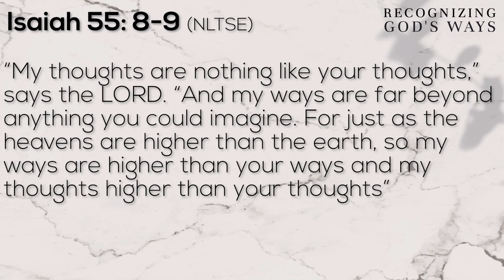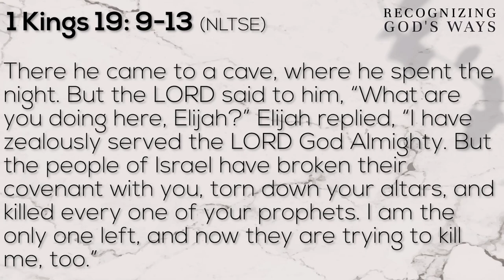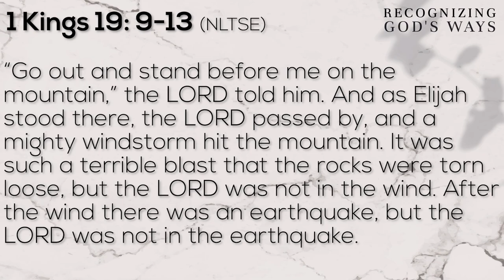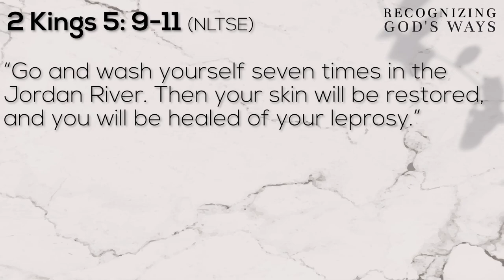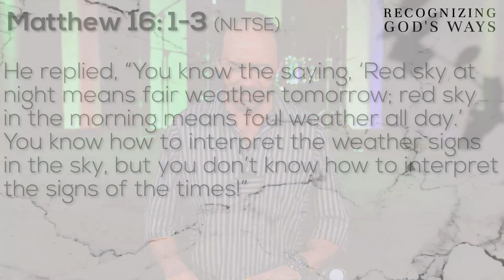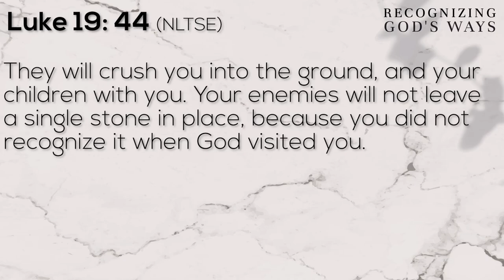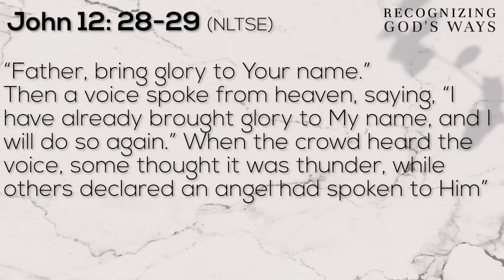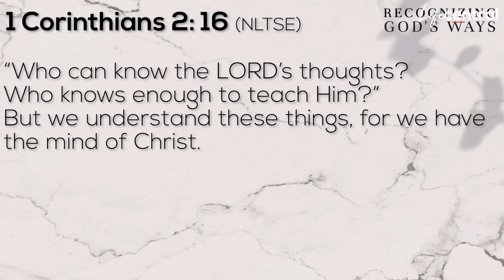Recognizing God's Ways -Marcell Delpeche - 11 December 2022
Have you tried to make sense of God's ways in the past? they often seem difficult to place and understand as we try to make His plans and purposes conform to ours.
Join us as we learn to recognize His ways and grow with Him.